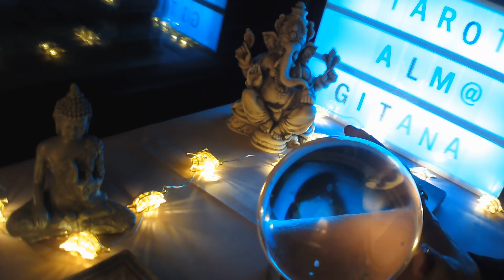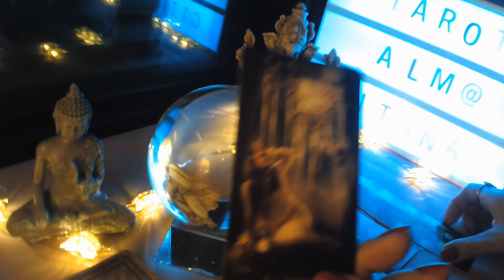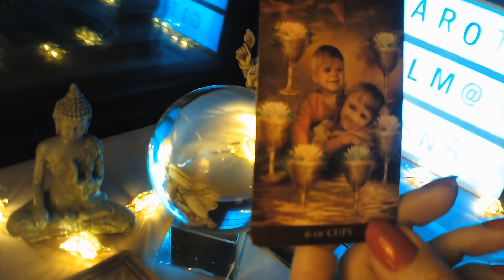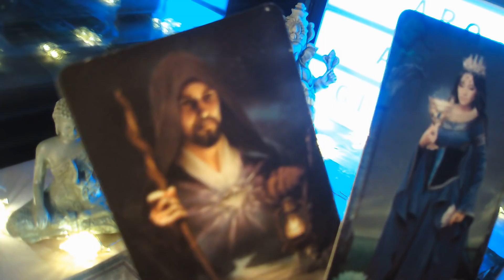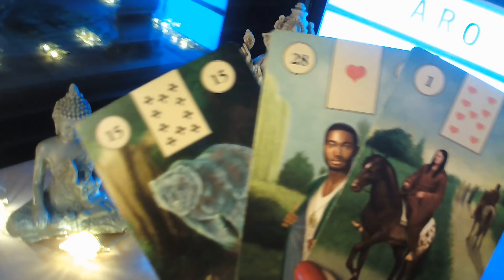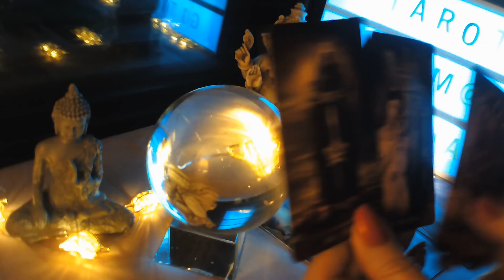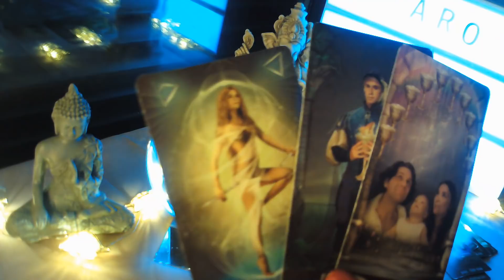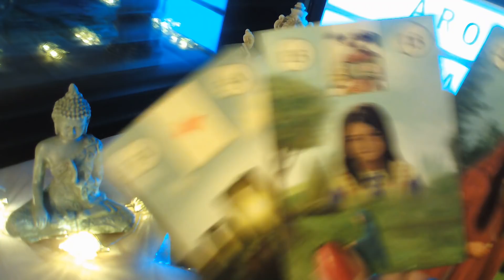ROMPERA MI EX CON LA PERSONA Q ESTA? LA BOLA🔮 TE DA FECHAS, VUELVE CONMIGO?💘 MIS GUIAS TE DICEN🔮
Conviértete en miembro de este canal para disfrutar de ventajas:
en miembro de este canal para disfrutar de ventajas

Medium y vidente nativa, Tarot del amor, Tarot gitano baraja gitana, baraja española, lectura del tabaco, ceromancia, consejera espiritual, Tarot de Yemaya, baraja francesa, baraja italiana, Rituales con magia blanca, y otras mancias adivinatorias. BIENVENIDOS A MI CANAL, TE INVITO A QUE ME REGALES UN LIKE, COMPARTAS MIS VIDEOS, Y TE SUSCRIBAS GRATIS, UN MILLON DE GRACIAS A TODOS MIS SUSCRIPTORES, GRACIAS Y BIENVENIDOS LOS NUEVOS, SON PREDICCIONES MUY GENERALES, POR ELLO NO A TODAS LAS PERSONAS LES VAN A RESONAR, TAMPOCO CONDICIONAN A NADIE, YA QUE SON A TITULO ORIENTATIVO, ESTE VIDEO ES PARA MAYORES DE 18 AÑOS, Y ESTA PROTEGIDO POR MIS DERECHOS DE AUTOR, Y PERTENECE EXCLUSIVAMENTE A TAROT ALMA GITANA, UN ENORME ABRAZO DE LUZ Y BENDICIONES.lKESCsQ/join